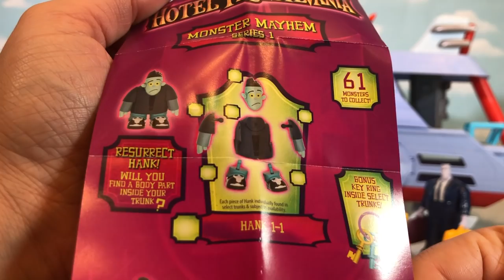Hotel Transylvania 3 Summer Vacation Hydroliner Cruise Screenslaver vs The Incredibles Tubey Toys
Mavis took her whole family, Papa Drac, Johnny, and Dennis, on a monster cruise! It’s no ordinary cruise though because Screenslaver from The Incredibles is the captain! Watch this hilarious skit about how Papa Drac saves the Parr family from bat cave below deck! Maybe even a couple of toy surprises will pop up too! It’s a crossover here at Tubey Toys!

Toy Hauls & Toy Hunting at Toys R Us, Target, Walmart, & MORE